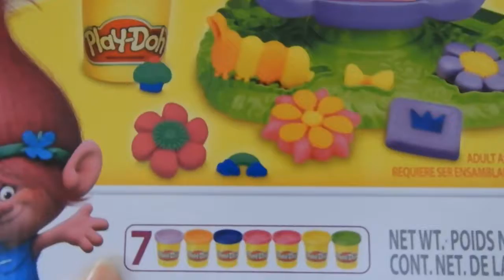PLAY-DOH TROLLS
LOVE TO OPEN NEW TOYS AND MAKE PEOPLE LAUGH
POST EVERY 3 TIMES A WEEL
FOLLOW ME AT @nativitysurprise